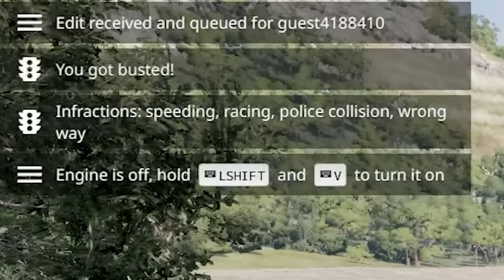Playing BeamNG.Drive Multiplayer but WITH TRAFFIC!!!!!